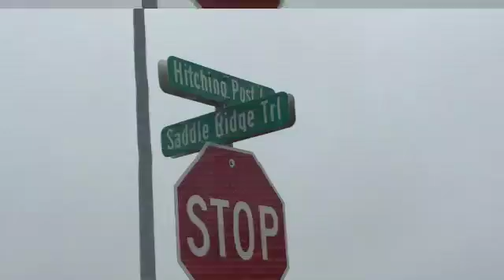Marian Orr Explains Importance of Door-to-Door-with-Orr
Hi, this is Marian Orr and I’m running for mayor.

We've just entered our third week of Door-to-Door-with-Orr. Someone asked me the other night why I was doing so much of this and if I thought it was necessary.

Here’s how I look at it.  I’m applying for a job and I’m confident in my ability to do the job.  But you’re the boss.  You’re the employer.  You get to decide.

So, I’m going out every day — at least three hours a day and six per day on weekends — to meet as many of my potential employers as possible.  It’s a job interview.  And I’m confident enough to say, “grill me.”  Hit me with your best question.

Moreover, you’re the ones deciding where I go.  You’re telling me the route.

You learn about me.  I learn about you.  And if I pass the interview, I earn your vote.

When I’m done going down a street and I see a string of yard signs, I know I’m doing okay and I appreciate every single vote of confidence.  But we’ve got a long way to go.

I’m the only mayoral candidate doing this.  And I’ll continue.  I’m working for your vote, Cheyenne.

I’m Marian Orr and I’m working for you.